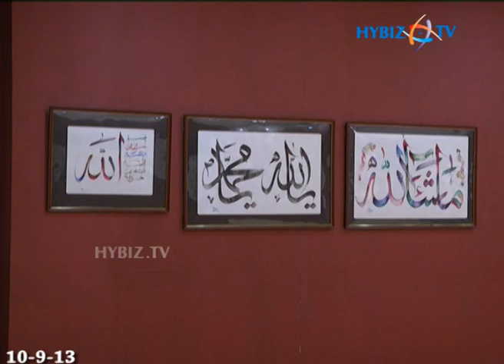Siasat Islamic Calligraphy Exhibition